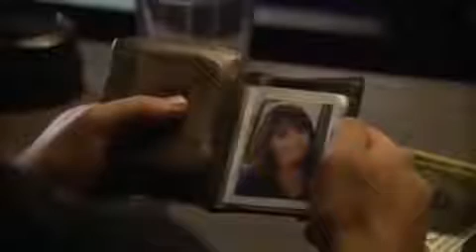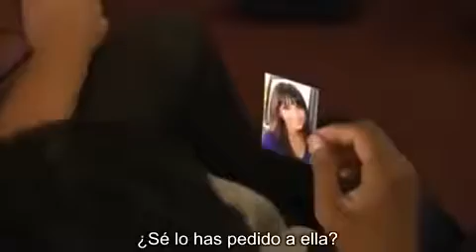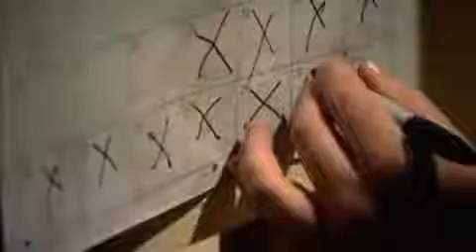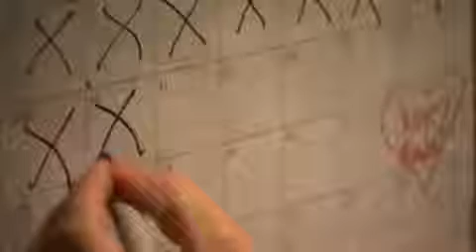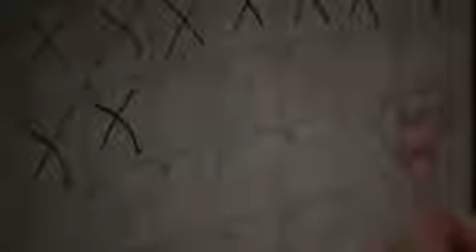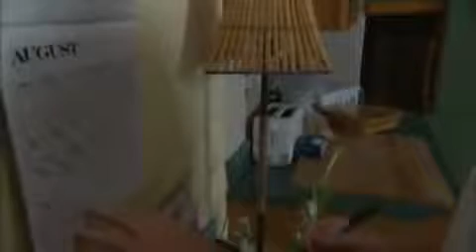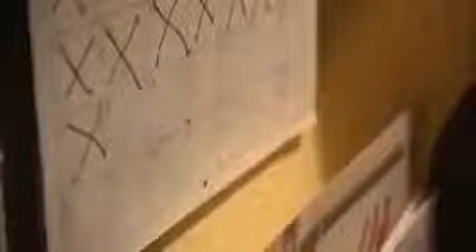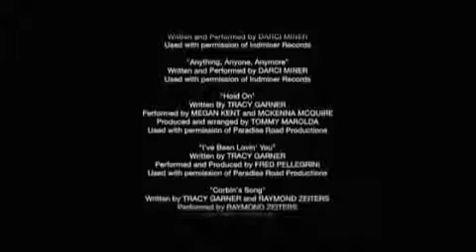REGRESA CON HONOR/RETURN WITH HONOR/PELÍCULA SUD📹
Rowe McDonald es un impetuoso misionero, el cual tiene su vida después dela misión totalmente planificada.
Cuando un accidente automovilístico interrumpe sus planes, se le da sesenta días para retornar a la vida y terminar su obra.
Ahora el deberá elegir entre tomar la vida que el planeó, o llegar más allá de si mismo para cambiar la vida de otros.¿Qué hará?¿A quién tocará? ¿Cómo se preparará para dejar todo atrás?